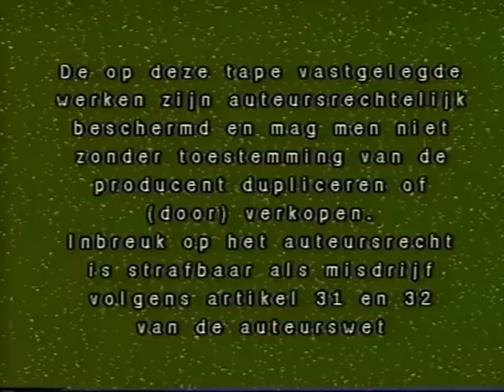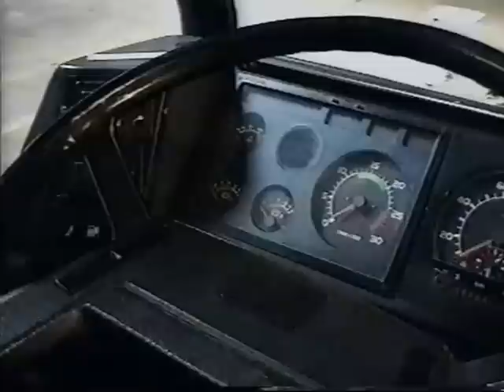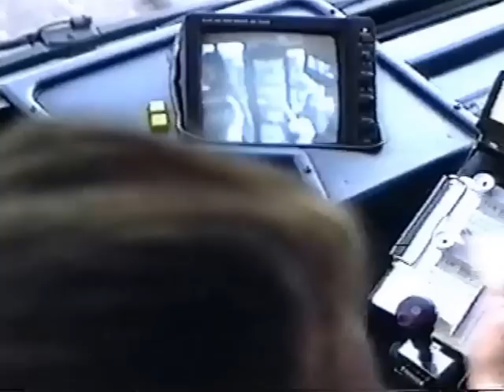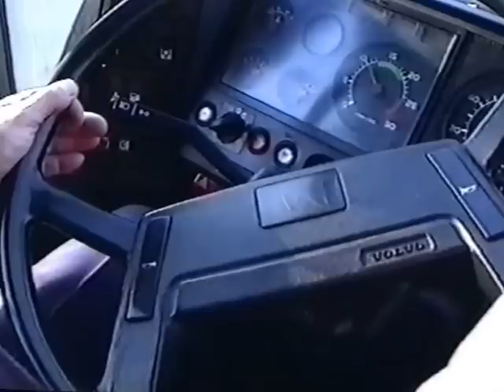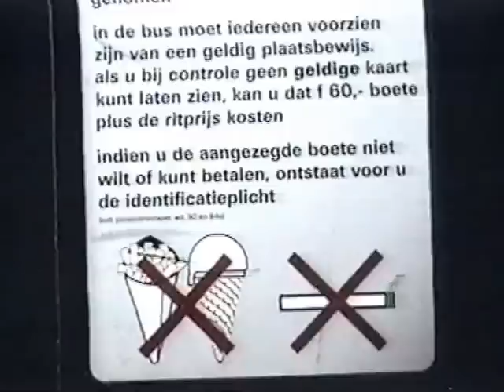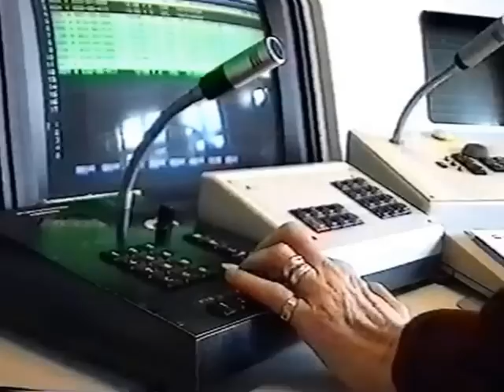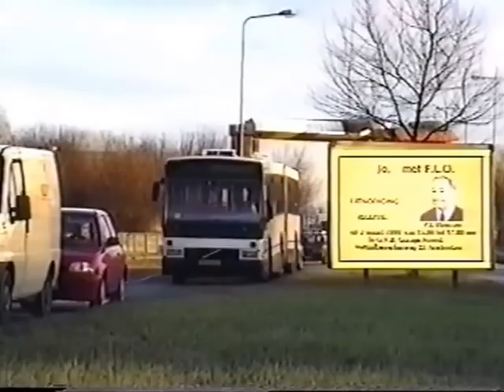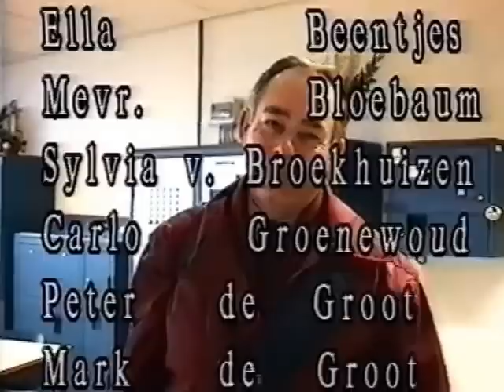gvb film Amsterdam